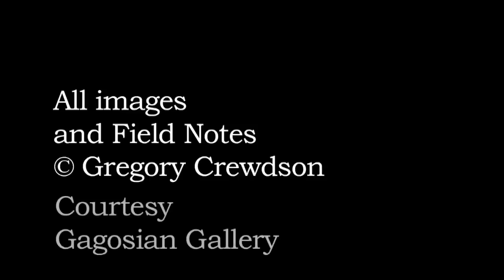BOMB on the Scene: Gregory Crewdson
Sometimes dreams, like words on the tip of the tongue, are perched on the tip of memory...at once so vivid, now the weight of déjà vu. A similar encounter happens when experiencing a Gregory Crewdson photograph, he brings you blindfolded to scenes of floating fantasy, crime, and calm only to unveil them suspended in motion, as if it's The Day the Earth Stood Still. Funny, we sat down talking about another sci-fi movie—Close Encounters of the Third Kind. It was playing that evening in Great Barrington; Crewdson was psyched to see his favorite movie yet again. It was the mounds of mud in the living room that got him, carrying over in his own work where the uncanny clings to the air like kudzu and invades nondescript suburbias.

Suburbia, a place so American yet Italian at its earliest form—Is it any wonder the photographer found himself inspired at the root of his dreams? Traveling with an exhibition, Crewdson spent some time in Rome where he asked for a tour of Cinecittà. In the suburbs of Lazio, the renowned film studio built by Musolini and sanctified by Fellini just clicked with the photographer. The emptied out and overgrown film sets were all he needed to frame; the jumble of facades and follies telling their stories, no need to interject with his own surrealisms.

After over a year of planning and six weeks in production, Crewdson arrived at Sanctuary, a series of small-scale black and white photographs, neutral and natural. In all their silence, the images speak to our own economic downturn and the chance to re-inhabit dreams.

—Richard J. Goldstein

Copy and paste this link into your browser to read the complete article on BOMBsite